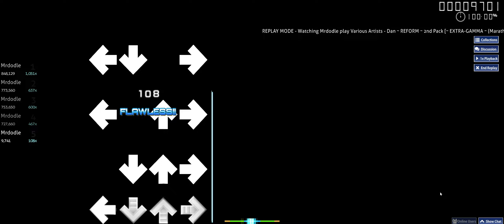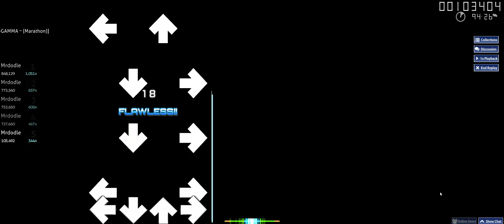Osu!mania | GAMMA DAN CLEAR | ☆6.61 S rank 96.69%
For the people waiting for the next touhou video, I am too busy playing games to work on it right now!!!

I'll try and find some time to work on it though, I hope it ends up better than the last one!

For the people who waited for my gamma dan clear, even when I stopped posting mania videos, thanks.